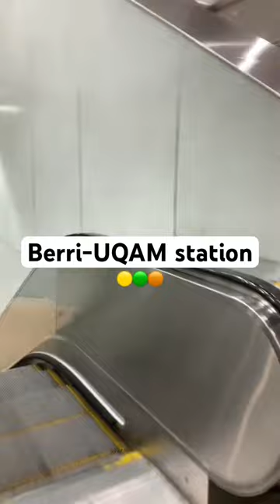Berri-UQAM Station 💛💚🧡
Welcome to the bustling hub of Montreal's metro system, Berri-UQAM station! In this captivating video, we invite you to explore one of the city's most iconic and vibrant transit hubs.

Located in the heart of downtown Montreal, Berri-UQAM station serves as a vital artery, connecting various metro lines and facilitating seamless travel throughout the city. Step inside and immerse yourself in the dynamic energy that permeates every corner of this bustling transportation hub.

As you descend into the station, you'll be greeted by a symphony of sounds: the hustle and bustle of commuters, the clatter of trains, and the echoing announcements that guide passengers on their journeys. The station's design seamlessly blends functionality with artistic flair, showcasing colorful murals, striking sculptures, and captivating architectural elements that pay homage to the city's rich cultural heritage.

Berri-UQAM station is not just a transit hub; it's a gateway to a myriad of experiences. From here, you can easily access renowned universities, such as UQAM, as well as a wealth of cultural landmarks and attractions. Whether you're seeking world-class museums, lively entertainment venues, or exquisite dining options, Berri-UQAM station serves as the perfect starting point for your Montreal adventure.

As you navigate the station's spacious platforms and interconnected tunnels, you'll witness a microcosm of Montreal's diverse society. People from all walks of life converge here, their vibrant attire and myriad languages creating a tapestry of multiculturalism. Berri-UQAM station truly encapsulates the essence of Montreal's inclusive and cosmopolitan spirit.

Venturing deeper into the station, you'll discover a thriving underground network of shops, boutiques, and eateries. From trendy fashion boutiques to cozy cafés, this subterranean labyrinth offers a unique shopping and dining experience. Take a moment to indulge in a cup of artisanal coffee or browse through the latest fashion trends before continuing your journey.

As day turns into night, Berri-UQAM station remains an integral part of Montreal's nocturnal pulse. Its proximity to the vibrant Quartier des Spectacles ensures a seamless transition from the metro to the city's lively entertainment district. From theater performances and music festivals to art exhibitions and cultural events, the station becomes a gateway to a vibrant nightlife, igniting the city with its energy.

Join us as we unravel the layers of Berri-UQAM station, unveiling its significance as a transport hub, cultural crossroads, and urban oasis. Delve into the stories of the countless commuters who pass through its turnstiles daily, each with their own destination and purpose.

Berri-UQAM station is more than just a transit point; it's a microcosm of Montreal's pulsating soul. So grab your metro card, immerse yourself in the vibrant atmosphere, and embark on a journey through one of the city's most captivating and emblematic spaces. Get ready to be swept away by the magic of Berri-UQAM station, where the spirit of Montreal converges.